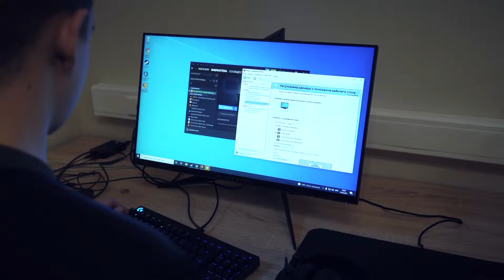Coach on BOOTCAMP? General Hooch in ACTION | Bootcamp: MOSCOW [EN Subtitles]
Three months ago, our CSGO came together to play RMR Starladder. We managed to make a vlog.

Make sure to check out player's socials as well 👀🔽🔽